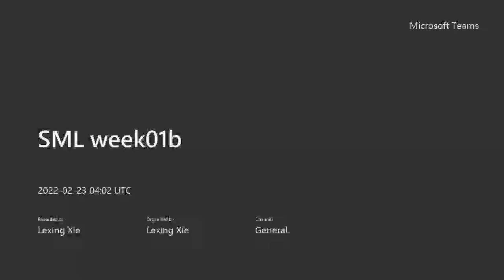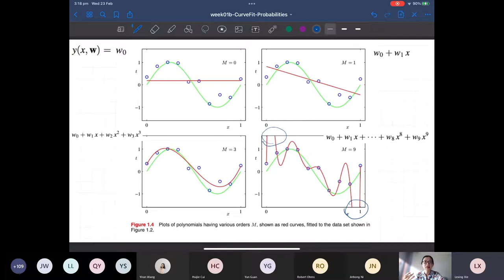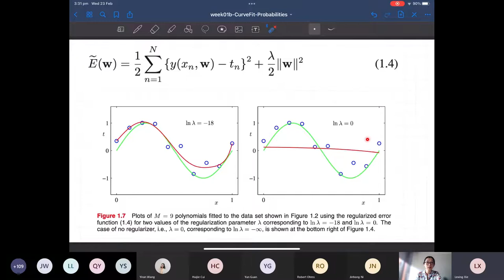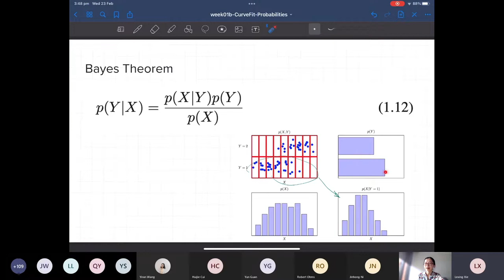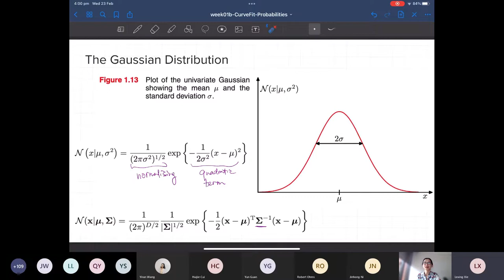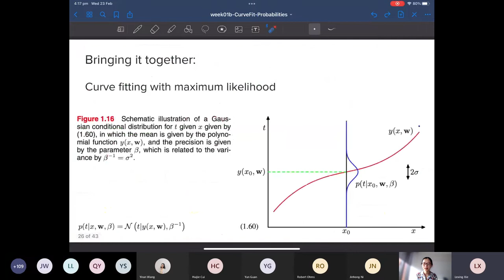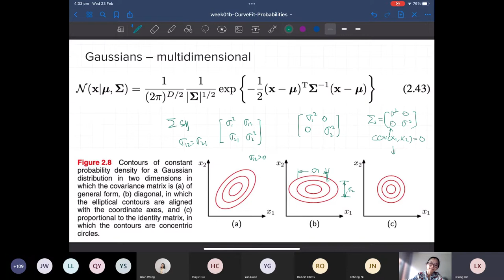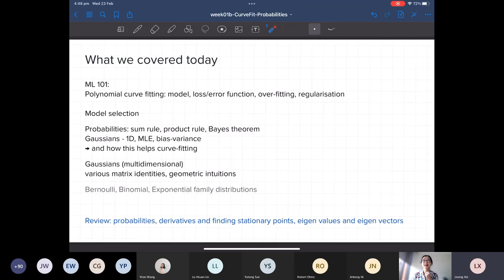SML week01b curve fitting, probabilities